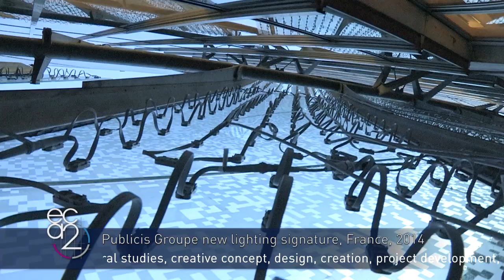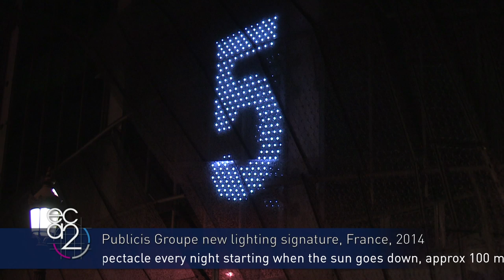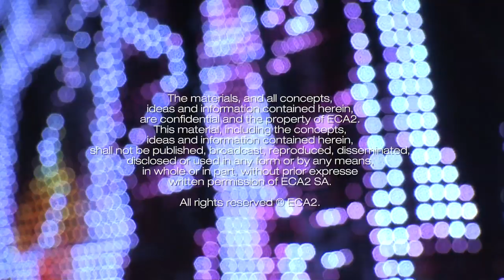Publicis Groupe headquarter LED facade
After 24 months of designs, research and preparation, the facade of the Publicis headquarters on the Champs Élysées is putting on a dazzling show every night. 17,000 LEDs will transform it into a unique light feature. This new light and digital attraction uses unprecedented and remarkable technological prowess and will happen at every sunset.
The challenge was insane… To install a technological structure on an already complex architectural piece. To interpret each convex curve of the 153 glass sheets, ECA2 had to design a unique prototype, the only one of its kind in the world. The aim was to make the building the new spectacular night time place-to-be on the world’s most beautiful avenue!